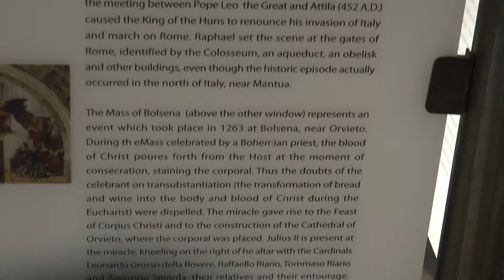Rome, Italy Vatican Visit #18 9 March 2015